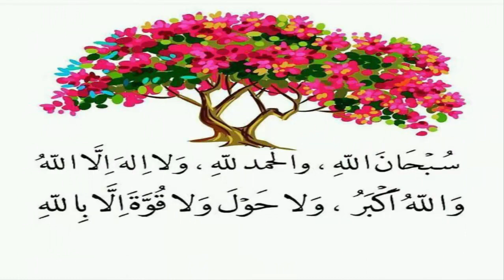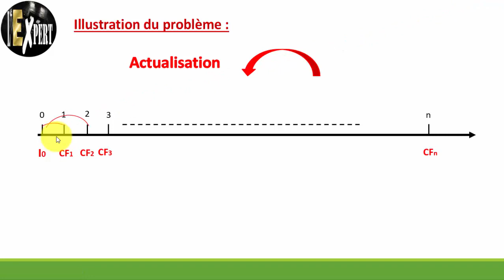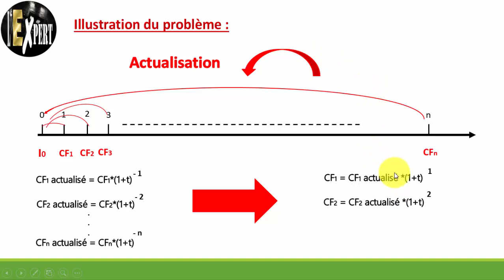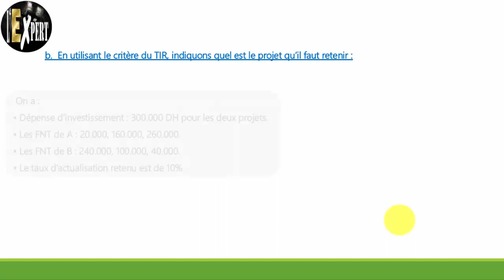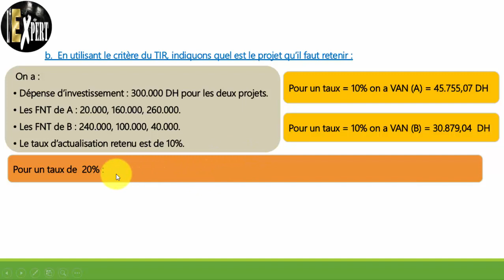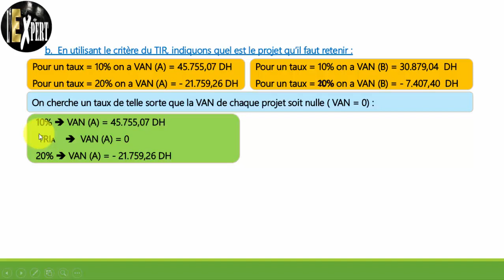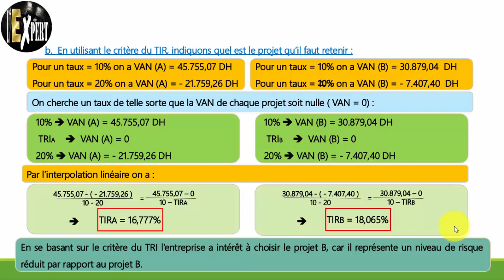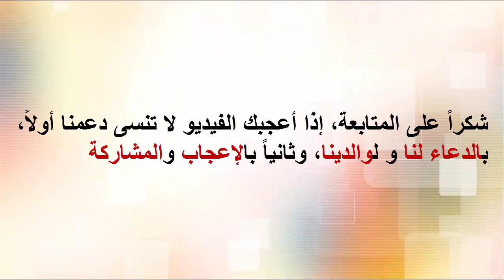Décision d'investissement : Les critères globaux des choix d'investissements; Part 1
نَسْألُكم صَالِح الدُّعاء لَنا ولِواِلدينَا
N'oubliez pas de nous aider tout d'abord par votre Dua'a et par la suite par les LIKES et SUBSCRIBES.
Pour ceux qui souhaitent des cours et des exercices dans les matières qui se rapportent à la mécanique de fluides, le transfert thermique, le thermodynamique ... je vous conseille vivement cette chaîne créée par M. Mimoun BENDECH, voici le lien de la chaîne